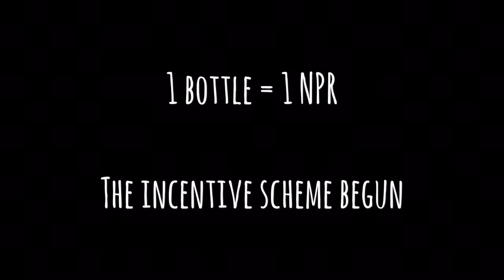Himalayan Plastic Removal Project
PSD Nepal social enterprise work in Rasuwa - phase (i) completed of plastic recycling